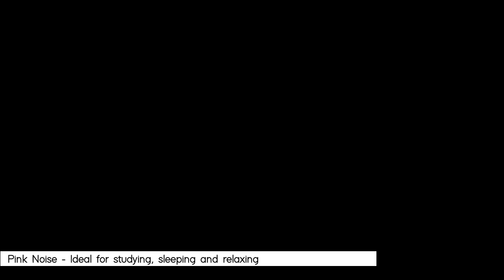Pink Noise Black Screen - Low Frequency | Sleep, Relax, Focus | 10 Hours +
This low frequency pink noise on a black screen can be very helpful for sleeping, studying, relaxing or focusing, as it will help block out distractions and create a relaxing atmosphere around you.

With the black screen, you'll benefit by keeping the room dark while sleeping, reducing data usage, saving battery life and without the need to worry about screen burn-in.